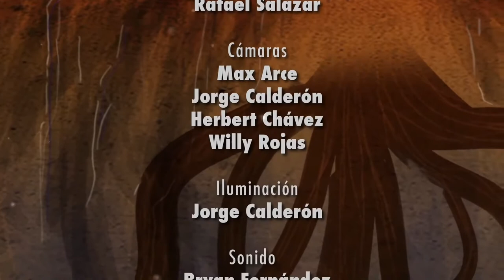Recolección de agua llovida - Germinando ideas de Permacultura EP25 - MVM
INSTALCIÓN BÁSICA PARA RECOLECCIÓN DE LLUVIA. En este video les explicamos cómo instalar un sistema de recolección de agua llovida simple para regar su jardín o incluso eventualmente para conectarlo a otras partes de su casa que puedan aprovechar agua de lluvia. Este consta  de un pequeño techo de material reciclado un tanque de 1000 litros una canoa y el bajante.

Ubicación:
- Huerta comunitaria Fultierra, Sabanilla, Costa Rica.